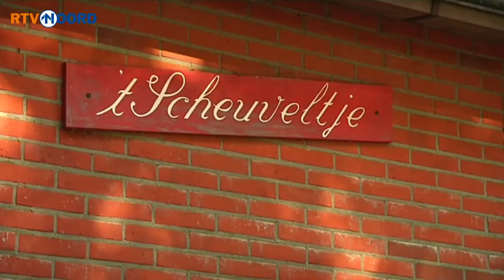Eis: 3,5 jaar cel en tbs voor Danny F. - RTV Noord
Morgen blijft het droog en is de zon er redelijk bij. Het wordt 19 tot 21 graden met een zwakke tot matige zuid tot zuidwestenwind. In de avond en nacht een toenemende bewolking gevolgd door regen. De temperatuur zakt niet verder dan 14 of 15 graden.